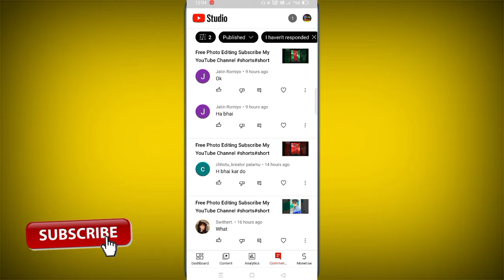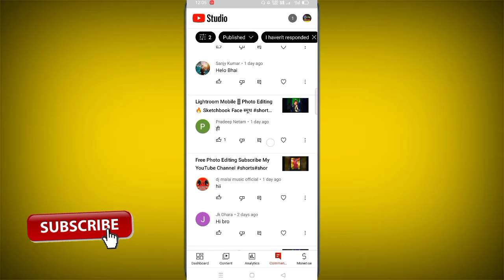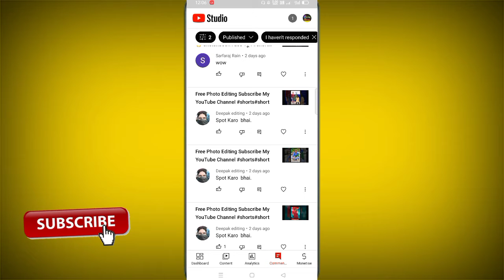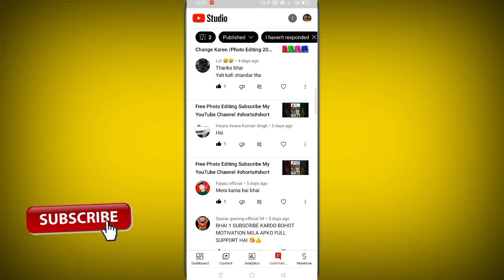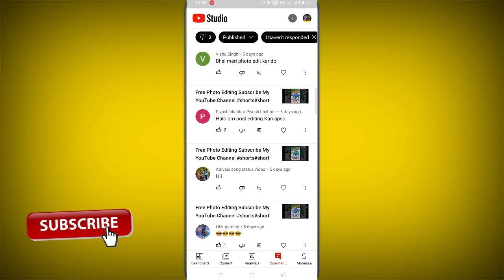free photo editing,Sawal aapke jawab Mere, all comment reply